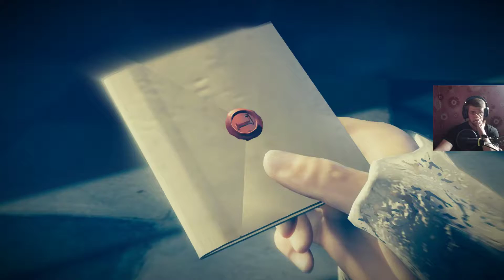Zostaliśmy przyjęci do bractwa Assasynów - Assasin's Creed Unity #3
★ Rozwiń opis ★
Podobało się?

Ahh.. Ta gra jest świetna jak dla mnie.

Możecie też pozostawić po sobie jakiś znak i zostawić like pod fanpage